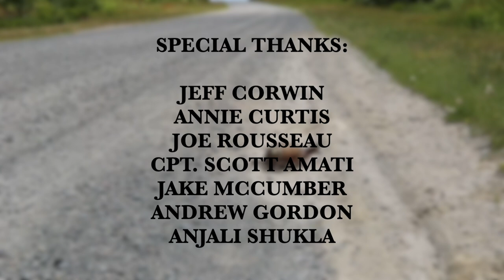Service, Jeff Corwin team up to keep turtles safe from illegal trade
Turtles are ancient reptiles that face modern threats. On top of habitat loss, climate change, and car strikes when crossing roads, turtles are under pressure from illegal collection.

Conservationist Jeff Corwin teamed up with the U.S. Fish and Wildlife Service and partners to raise awareness about challenges facing North America’s native turtles and tortoises, including illegal collection. Join Jeff in the field to track eastern box turtles and learn from conservation law enforcement officials how you can help keep them wild.

If you believe someone is collecting or selling wild turtles illegally, call your state agency or submit a wildlife crime tip to the U.S. Fish and Wildlife Service at 1-844-FWS-TIPS (397-8477)